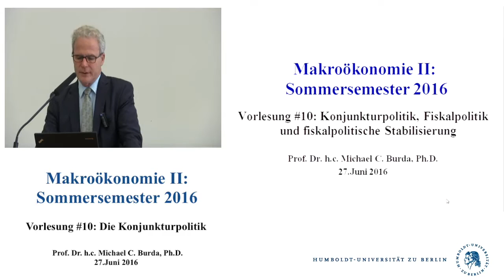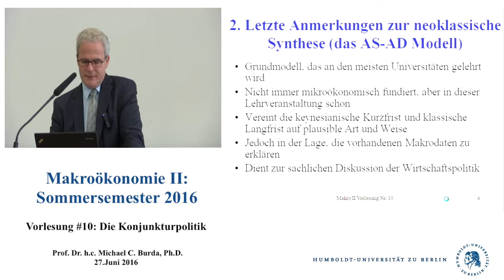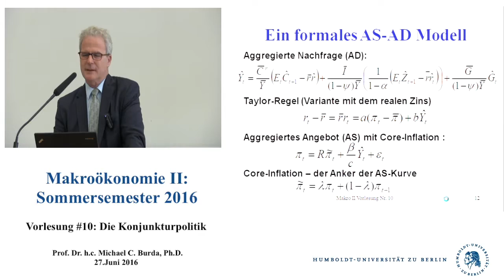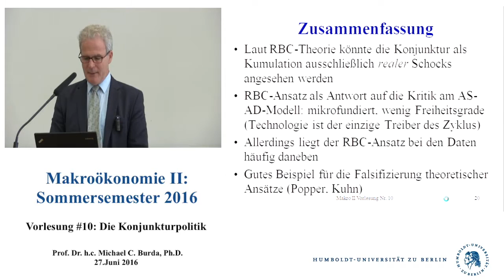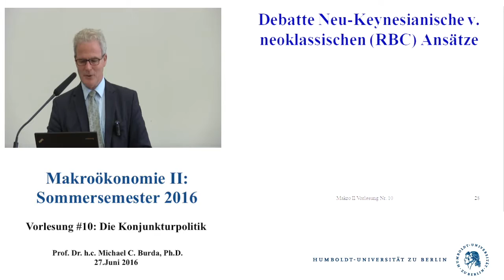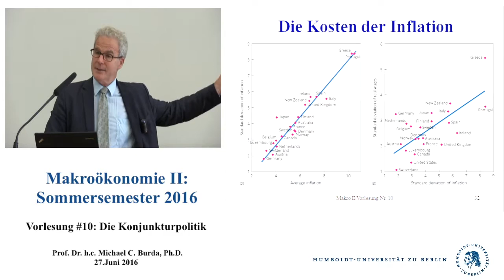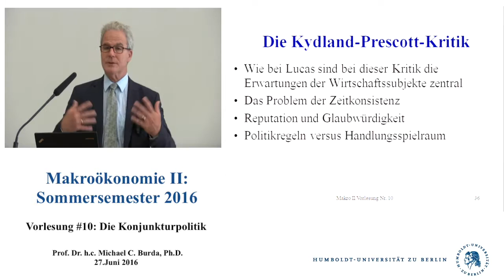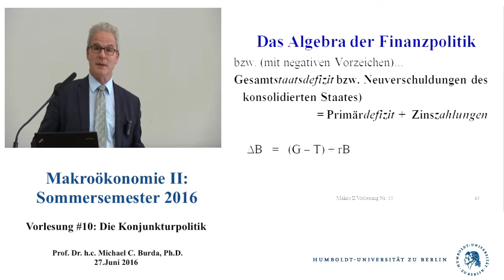Makroökonomie 2 - Vorlesung 10 (Prof. Michael C. Burda)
1.Zusammenfassung VL #9
2.Letzte Anmerkungen zum AS-AD-Modell
3.Die Möglichkeit der Konjunkturpolitik
4.Kritik an der Konjunkturpolitik
5.Fiskalpolitik als Beispiel der Nachfragepolitik
6.Die Algebra der Finanzpolitik